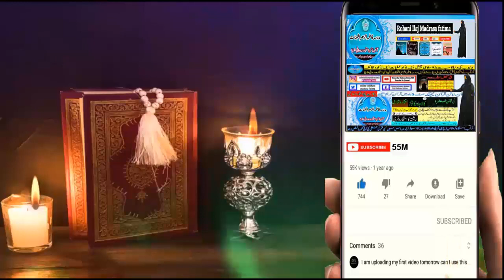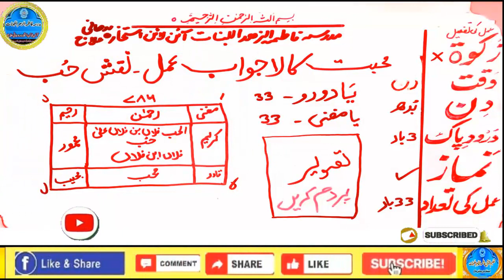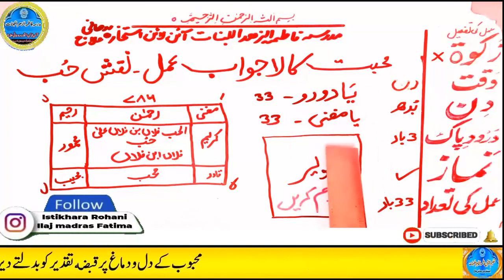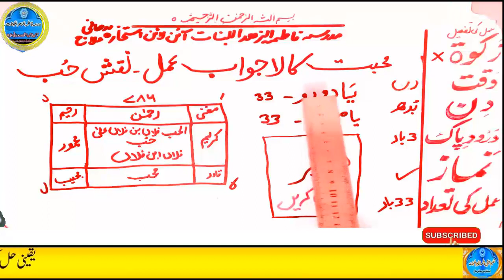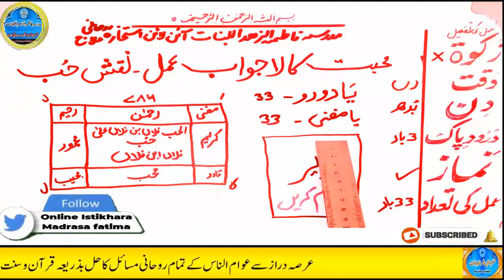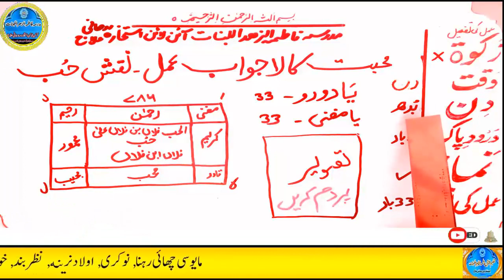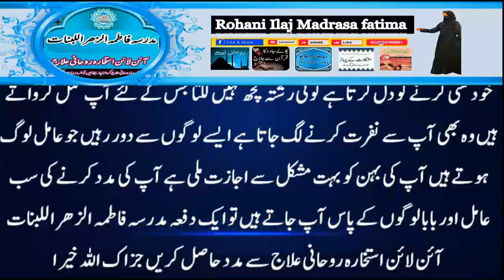mohabbat ka wazifa, wazifa for love, love marriage, mohabbat ka wazifa aag jesa, mohabbat ka taweez